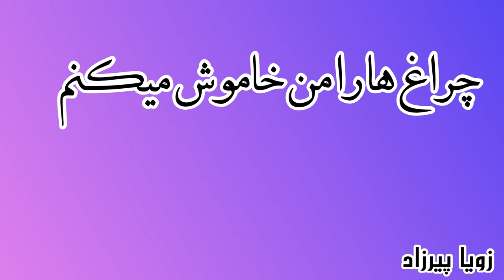چراغ‌ ها را من خاموش می‌کنم-قسمت بیست و سوم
داستان در دهه ۱۳۴۰ در محله بوارده آبادان رخ می‌دهد. راوی این داستان, زنی ارمنی است به نام کلاریس آیوازیان که در این داستان، از روابط خانوادگی خویش، فرزندان دو قلو و دنیای عاطفی آنها و از همسایه‌هایی سخن می‌گوید که اینک در آبادان ـ در خانه‌های سازمانی ـ زندگی می‌کنند. تلاش برای انس گرفتن با محیط، بن مایه دیگر این داستان است. موضوع اصلی این داستان یکنواختی زندگی یک زن خانه دار و خستگی از این روند و دل بستن به مرد همسایه ای که فکر می کند دنیای بهتری برای او به ارمغان خواهد آورد، میباشد و در موازات آن گریزی زده می شود به اوضاع سیاسی آن موقع و تفکرات اجتماعی مردم آن سالها.

The story takes place in the 1340s in Bowardeh neighborhood of Abadan. The narrator of this story is an Armenian woman named Claris Ayvazian, who talks about her family relationships, her twin children and their emotional world, and about her neighbors. Trying to get used to the environment is another theme of this story. The main theme of this story is the monotony of a housewife's life and being tired of this process and falling in love with a neighbor who thinks he will bring her a better world.

'چراغ‌ ها را من خاموش می‌کنم' زویا پیرزاد
قسمت بیست و سوم

‘I Will Turn Off the Lights’
By Zoya Pirzad
Episode twenty Three